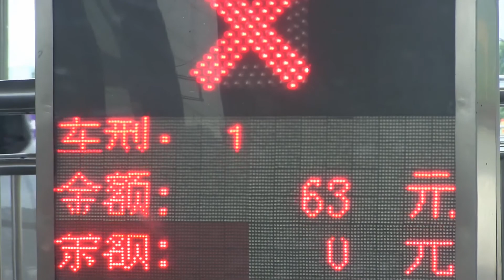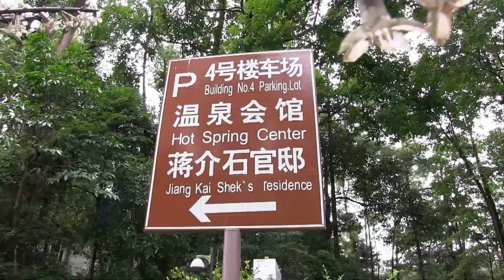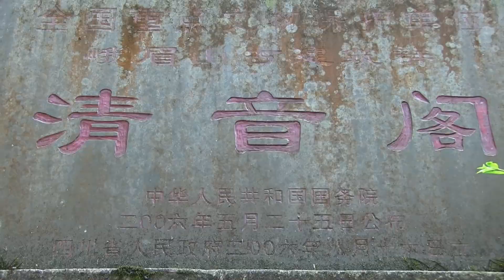China Sichuan Emei Mountain First Day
China Sichuan Emei Mountain. Jiangkaishi's residency (Chiang Kai-shek residency). Sichuan tourist attraction. Chengdu, China June 2015

Chiang Kai-shek (October 31, 1887 – April 5, 1975) was a Chinese political and military leader who served as the leader of the Republic of China between 1928 and 1975. He is known by his given name Chiang Chung-cheng (蔣中正, Jiǎng Zhōngzhèng) or his courtesy name Chiang Chieh-shih (蔣介石, Jiǎng Jièshí) in Standard Chinese.

Mount Emei ([ɤ̌.měi̯]; Chinese: 峨眉山[1]; pinyin: Éméi shān) is a mountain in Sichuan Province, China, and is one of the Four Sacred Buddhist Mountains of China. Mt. Emei sits at the western rim of the Sichuan Basin. The mountains west of it are known as Daxiangling. A large surrounding area of countryside is geologically known as the Permian Emeishan Large Igneous Province, a large igneous province generated by the Emeishan Traps volcanic eruptions during the Permian Period. At 3,099 metres (10,167 ft), Mt. Emei is the highest of the Four Sacred Buddhist Mountains of China.

Administratively, Mt. Emei is located near the county-level city of the same name (Emeishan City), which is in turn part of the prefecture-level city of Leshan. It was made a UNESCO World Heritage Site in 1996.

Sichuan (Chinese: 四川; pinyin: About this sound Sìchuān, formerly Szechwan, Szű-chuan or Szechuan) is a province in southwest China. The capital is Chengdu, a key economic center of Western China.

The name of the province is an abbreviation of Sì Chuānlù (四川路), or "Four circuits of rivers", which is itself abbreviated from Chuānxiá Sìlù (川峡四路), or "Four circuits of rivers and gorges", named after the division of the existing circuit into four during the Northern Song dynasty.